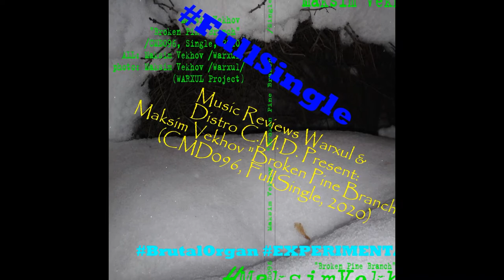Music Reviews: Warxul & Dis...Present: Maksim Vekhov "Broken Pine Branch" (CMD096, FullSingle, 2020)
Music Reviews: Warxul & Distro C.M.D. Present: Maksim Vekhov "Broken Pine Branch" (CMD096, FullSingle, 2020)
Link where you can buy all my releases on physical and digital media:
Maksim Vekhov / Максим Вехов (2017-present day, electronic, experimental, brutal organ)
METALTVSeries, I, Real MetalHead
ANGER OF GOD (R.I.P.1990-2000).
HEGEWALD (ACTIVE 2016-PRESENT DAY)
TORNAPARTband or T.O.R.N.A.P.A.R.T.:
T.O.R.N.A.P.A.R.T. (ACTIVE 1999-PRESENT DAY)